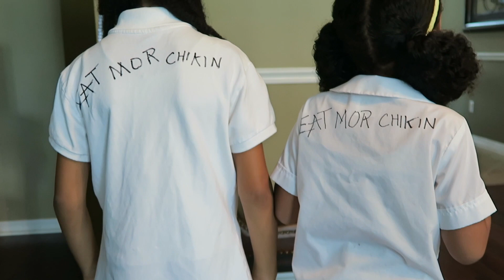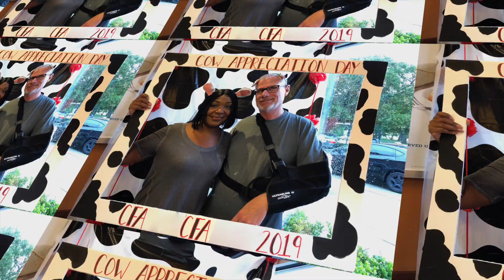YOU'RE TURNING ME INTO A FOOL!!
You're turning me into a fool!! He's embarrassed! Hang out with our big family!